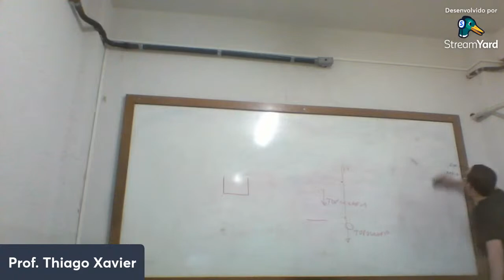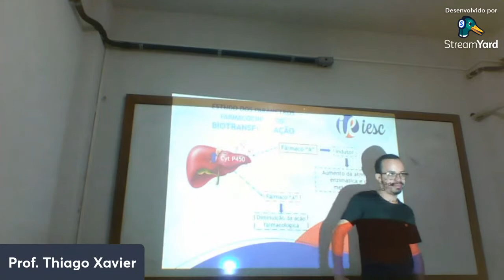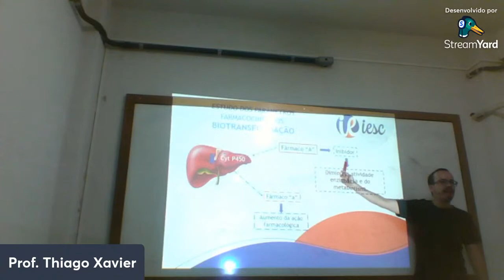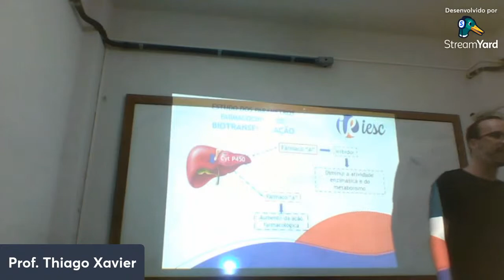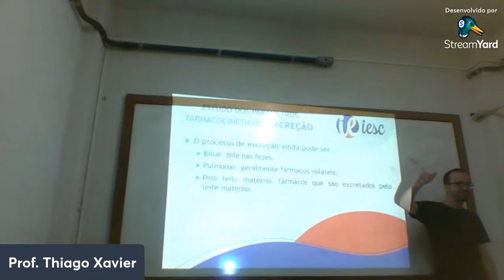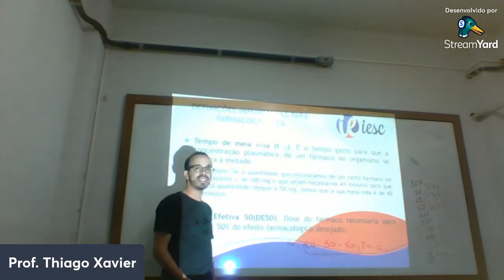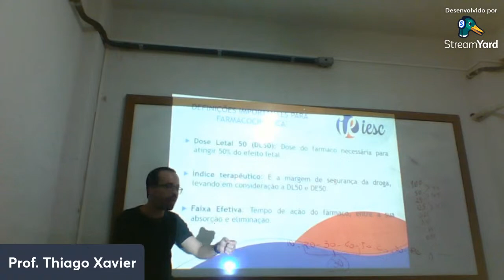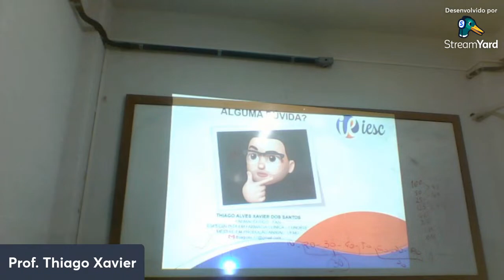Turma 23 - Farmácia - Farmacologia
Farmacodinâmica